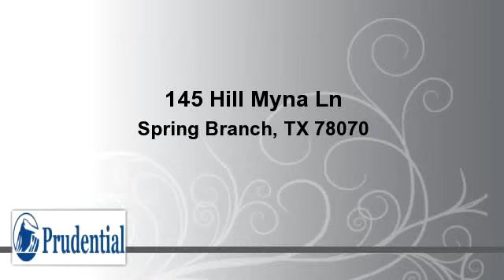Homes for Sale - 145 Hill Myna Ln, Spring Branch, TX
Level building sites then slopes slightly downward from the street toward the back, sprinkled with beautiful oaks (left of house at 151 Hill Myna Ln). Located in the pristine hill country subdivision of Mystic Shores with underground utilities and the best amenity center in the area  owners park with huge pool, sports courts, walking trails, playground and more plus 100+ acre wildlife preserve.

Bedrooms: 0
Bathrooms: 0
Square Feet: 0
Price: $95,000